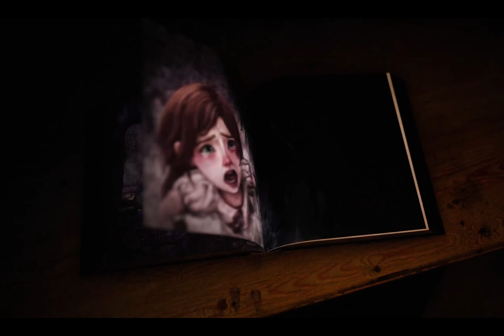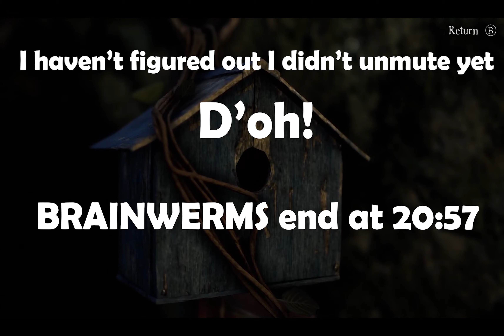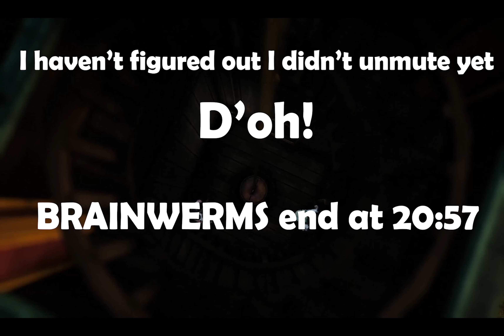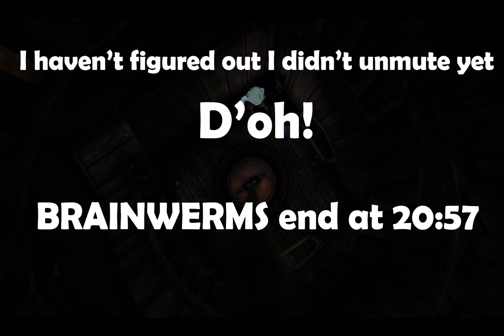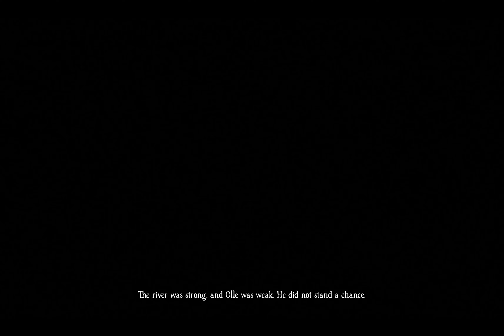Bramble: The Mountain King - FULL PLAYTHROUGH (Part 1)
I miss you, son.